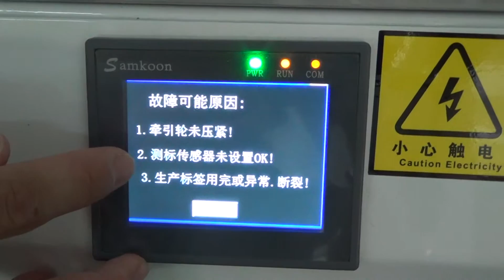traction wheel and sensor adjusting instructions for semi-auto tabletop labeling machine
traction wheel and sensor adjusting instructions for semi-auto tabletop tamp labeling machine  pouch labeler

widely used in the daily chemical industry like labeling machines and such like.We as a famous manufacturer moreover can design and produce the packaging machine according to the special requirements from customers.
1.About code printer: Chinese&enlish character, arabic number Roman letter (ifyou have th special requirements it can be customized)
2.two sizes of printer letters2*3mm &1.5*3mm
3.code printer can printer 3 lines ,16 letters for each line
4.the syringe labeling machine YX-SL25 can label the syringe with the min diameter of 8mm,therefore after analyzing your drawings there is no problem about the labeling syringe. the labeling accuracy is ±0.5m
5.The working principle for transparent label is thus illustrated: 1.the materials of foil ,if the foil is the transparent ,then it must be equipped with the transparent label light sensor; 2. if the foil is not transparent,it can stop and sensor the label by the common light sensor as long as to dot the hole in the label during making the label. the labels from you with the untransparent foil is okay for our syringe labeling machine.
6.Above all ,the machine is the best choice for you to label.
7.The manual operation cannot be released until our customer places the order.Sorry that is our company's rule,which is only kept by the engineer team and our sales department cannot have it.
as below there is the basic parameter of plane surface bottles labeling machine Ettikettiermaschine halbautomatisch:
Applicable label length (mm): 15mm ~ 100mm
Applicable Label width (backing paper width / mm): 15mm ~ 150mm
Applicable Dimensions (length × width × height / thickness): Length: 20mm ~ 200mm
Thickness: 0.2mm ~ 120mm
Applicable standard roll diameter (mm): φ340mm
Applicable standard roll diameter (mm): φ76mm
Labeling accuracy (mm): ± 0.5mm
The standard speed (m / min): 5m/min
Labeling speed (pcs / min): 20 ~ 45pcs/min
Weight (kg): about 48kg
Frequency (HZ): 50HZ
Voltage (V): 220V
Power (W): 145W
Device dimensions (mm) (L × W × H): about 850mm × 410mm × 720mm
Pressure (Mpa): 0.4 ~ 0.6Mpa
Our Factory since 1992 has been manufacturing the cosmetic&food making and packaging machinery.In these field we have the experience rich enough to solve the questions encountered by our customers from both home and abroad.For more information about various high quality machinery like how to adjust optical sensor for semi automatic pneumatic bottles bags labeling machine fecha máquina de impresión,please email via
Skype us by :penglaichina